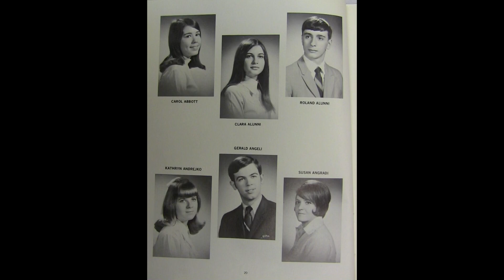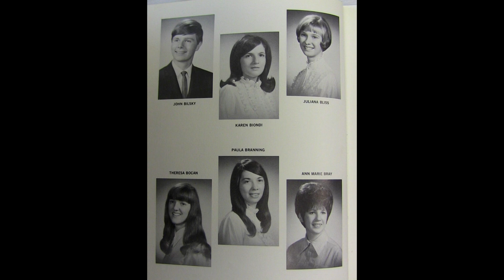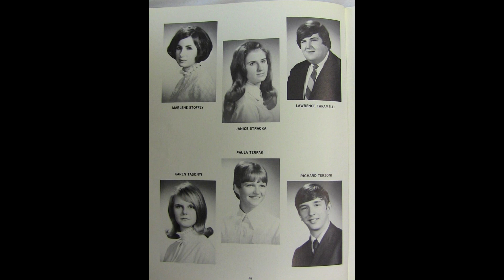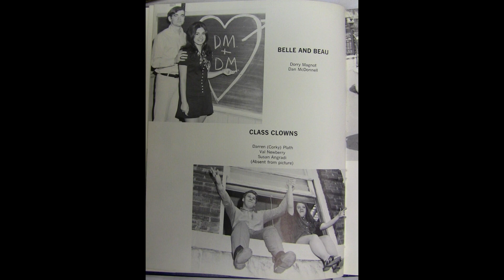Valley View Class of 1970